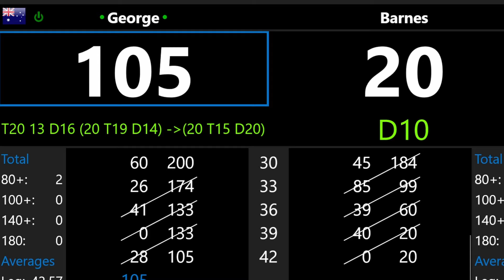701 {Monday Night Darts